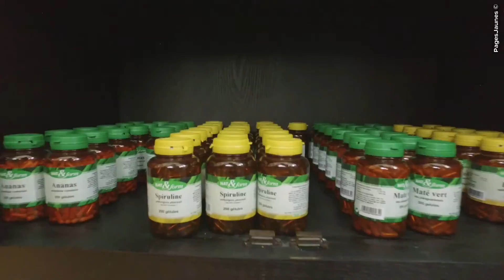DRUMEAUX GUY - La santé pour tous- 97200 Fort de France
Cabinet de naturophatie Drumeaux, la Santé pour tous.

Notre mission: répondre de façon simple, précise, et efficace, à vos problèmes de santé, besoins de relaxation, régénération et équilibre.

Nos moyens :
* L'argile forte de ses propriétés de reconnaissance et d'élimination des cellules malades
* Les arômes pour leurs propriétés thérapeutiques et de réorganisation du cerveau reptilien.
* Les méthodes de traitement quantiques pour la réorganisation des champs électriques cellulaires.
* Les massages stimulants et régénérants.
* Drainages et méthodes mobilisant les fluides corporels pour remodeler votre silhouette
* Fleurs de Bach et PLN (programmation neuro linguistique)pour la rééquilibration nerveuse.
La Gemmothérapie pour les secrets séculaires des plantes.